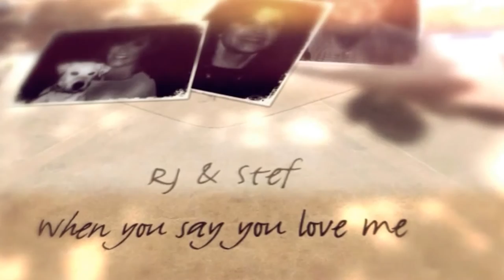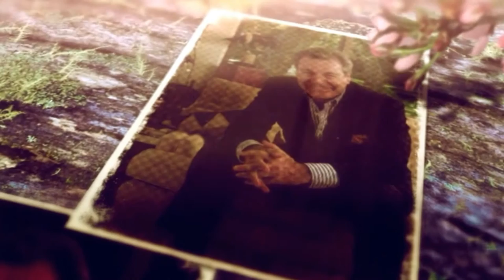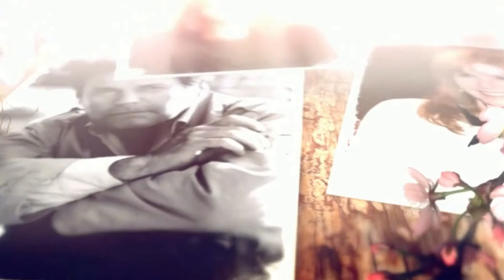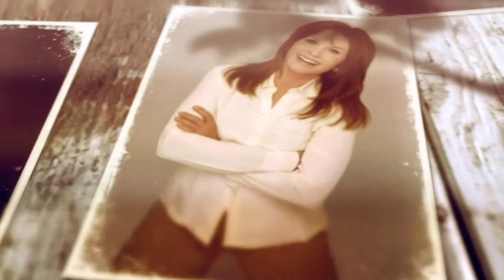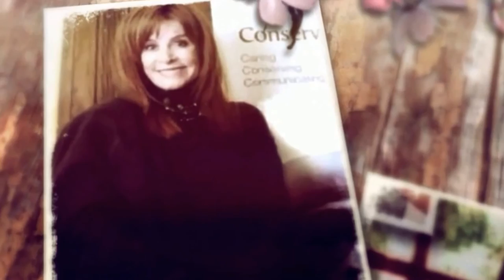RJ & Stef - When you say you love me- by Anne Ave